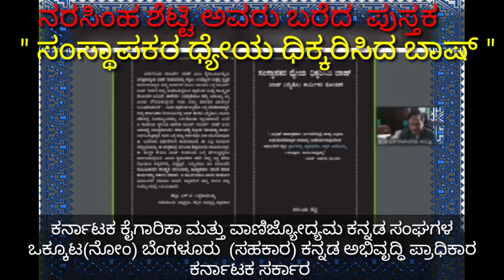ಸಂಸ್ಥಾಪಕರ ಧ್ಯೇಯ ಧಿಕ್ಕರಿಸಿದ ಬಾಷ್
ಕರ್ನಾಟಕ ಕೈಗಾರಿಕಾ ಮತ್ತು ವಾಣಿಜ್ಯೋದ್ಯಮ ಕನ್ನಡ ಸಂಘಗಳ ಒಕ್ಕೂಟ(ನೋಂ) ಬೆಂಗಳೂರು  (ಸಹಕಾರ) ಕನ್ನಡ ಅಭಿವೃದ್ಧಿ ಪ್ರಾಧಿಕಾರ ಕರ್ನಾಟಕ ಸರ್ಕಾರ